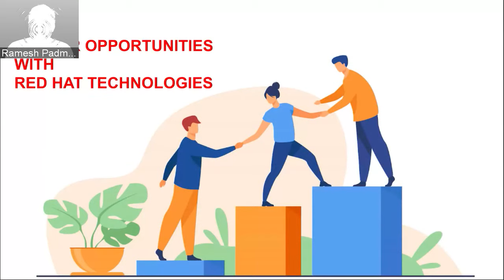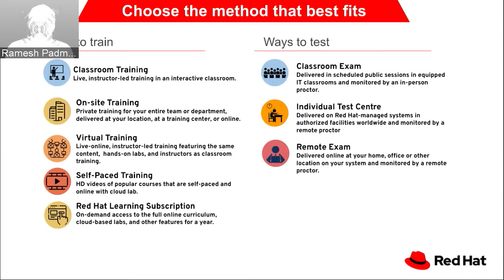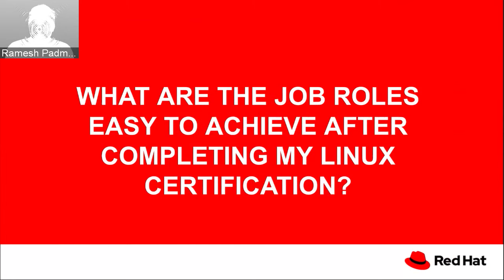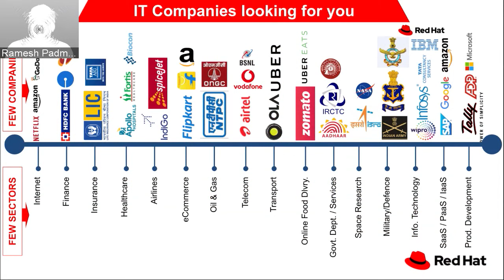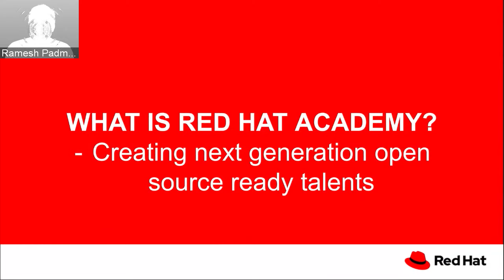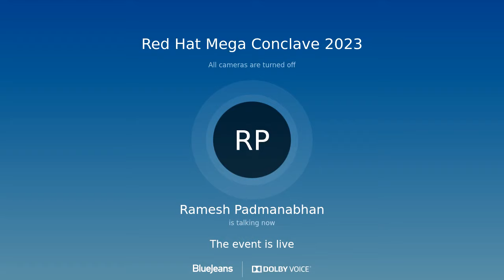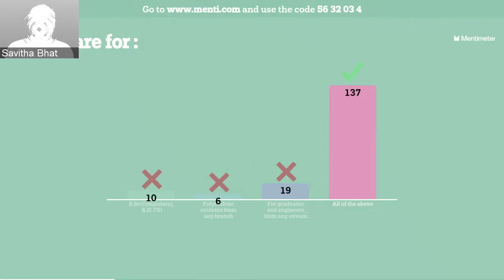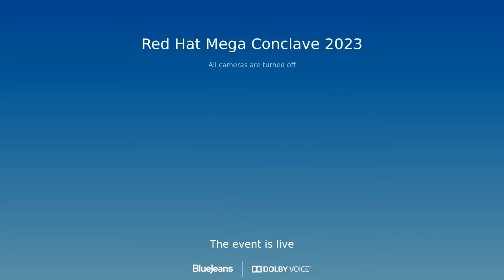Red Hat Mega Conclave 2023: Career Enhancement Through Red Hat Technologies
This video showcases an informative session on Career Enhancement Through Red Hat Technologies, which was part of the Red Hat Mega Conclave, in partnership with IPSR, Red Hat, and other Red Hat Academy colleges. With over 1400 registrations from across India, the event was a phenomenal success.

In this video, Mr. Ramesh Padmanabhan shares valuable insights into the latest trends in Red Hat Technologies and how they can help enhance one's career. The interactive session covers topics such as the significance of Red Hat certifications, the role of open-source technologies in today's IT landscape, and the career opportunities available in the Red Hat ecosystem.

Whether you are a student or a working professional, this video is a must-watch for anyone interested in exploring the world of Red Hat Technologies and advancing their career in this field.

Resource Person:
Mr.Ramesh Padmanabhan, Director - Red Hat GLS India & SAARC